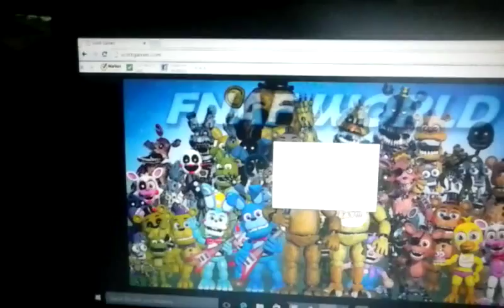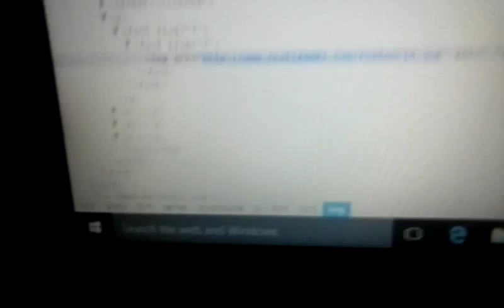Another update Fnaf world Nightmare fredbear!!